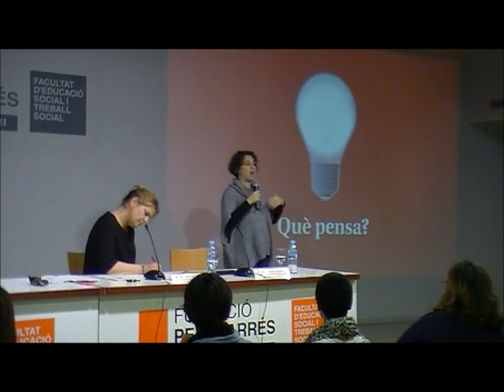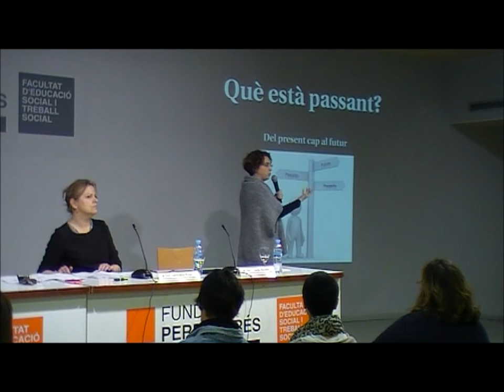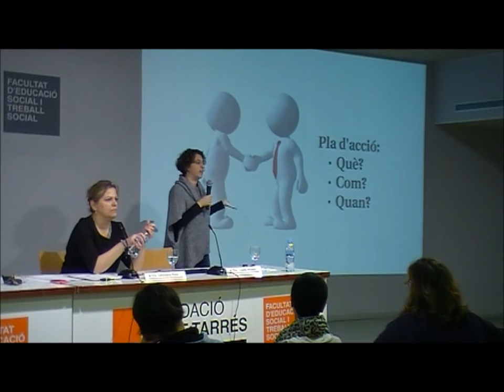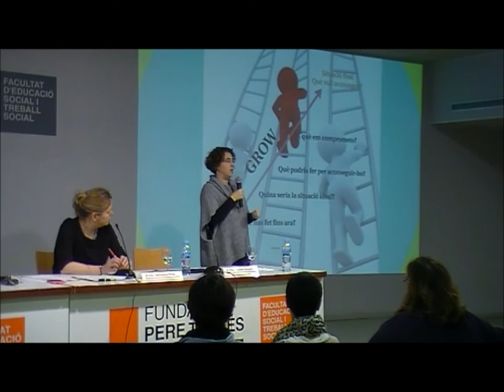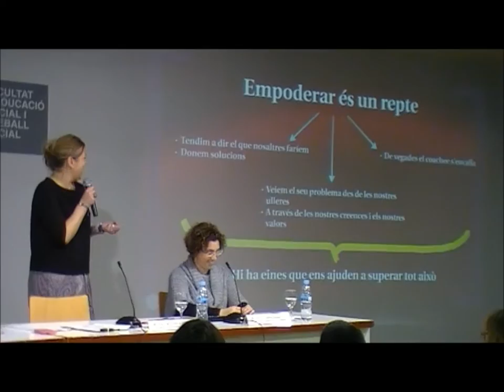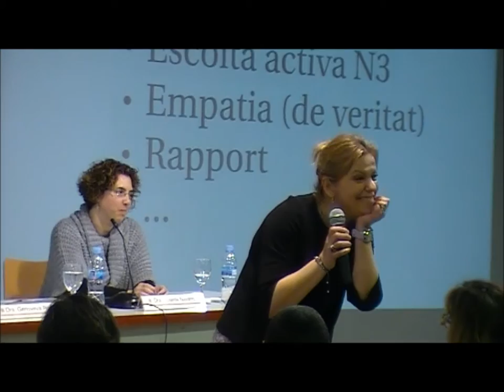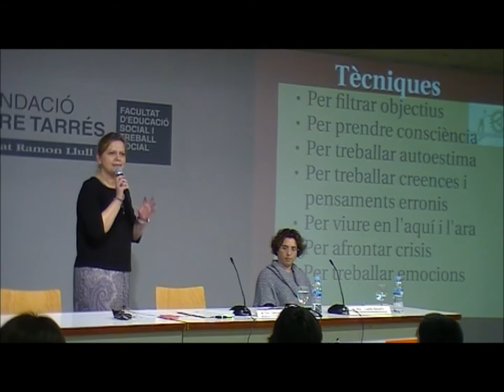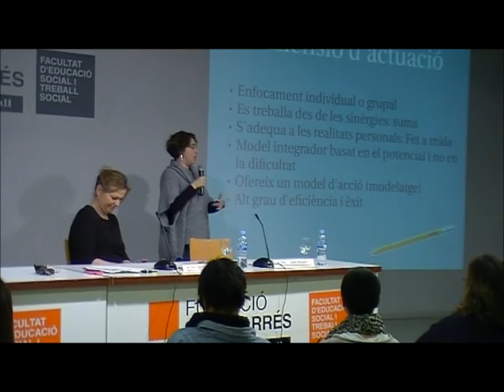Coaching en l'àmbit l’àmbit socioeducatiu | Màster Class Facultat Pere Tarrés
Màster Class Coaching en l’àmbit socioeducatiu

A la Facultat d'Educació Social i Treball Social Pere Tarrés -URL- i a càrrec de la Dra. Genoveva Rosa i la Dra. Lisette Navarro es dóna a conèixer com el coaching combina tècniques de manera sistemàtica per tal de facilitar l'aprenentatge i la promoció de canvis cognitius, amocionals i conductuals que expandeixen la capacitat d'acció de lespersones en funció de l'assoliment dels objectius que es plantegen. Ofereix un model de lideratge en les organitzacions socials i educatives cedint el protagonisme a les persones i treballant des de les seves potencialitats. És així com s'optimitzen els resultats aconseguint una major implicació de les persones i dels equips en l'assoliment d'una fita compartida

Aquesta Master Class ha estat impartida per la Dra. Genoveva Rosa, Màster en Coaching per l'Instituto Europeo de Coaching, i la Dra. Lisette Navarro també Màster en Coaching per l'Instituto Europeo de Coaching.

Si vols ser Expert/a universitari en coaching en l’àmbit socioeducatiu, més informació